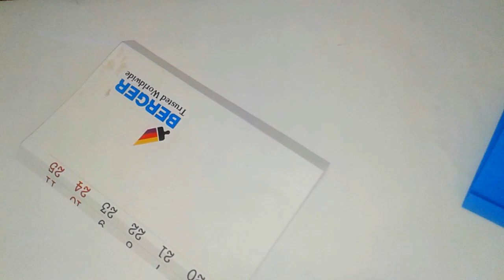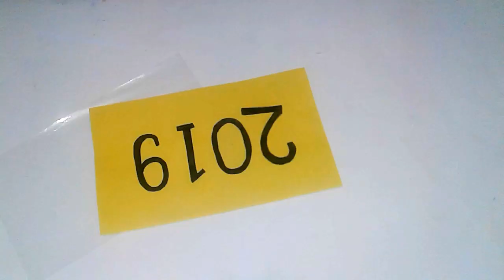How To Make Happy New Year Magic Card